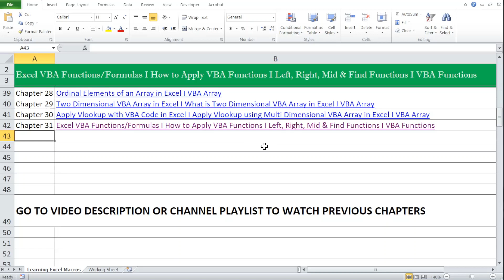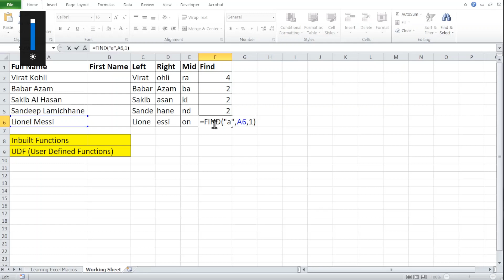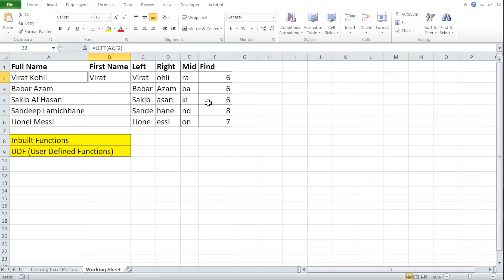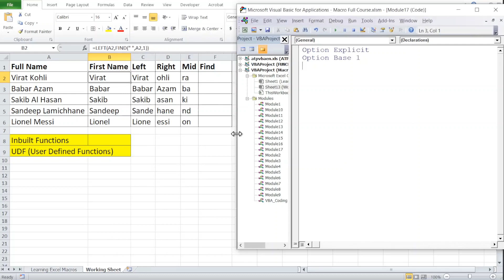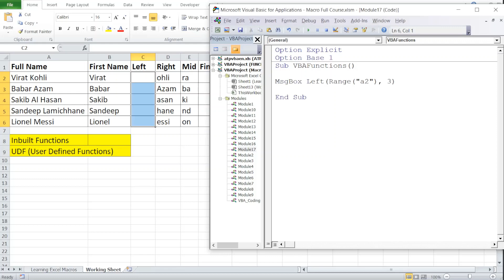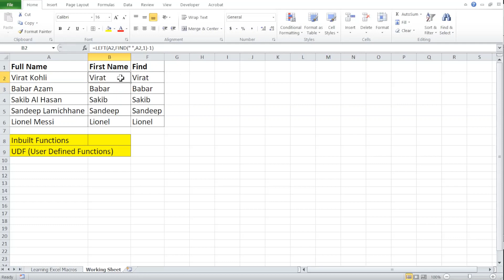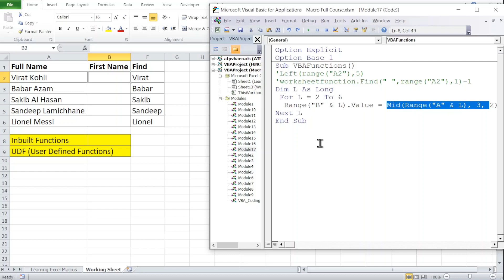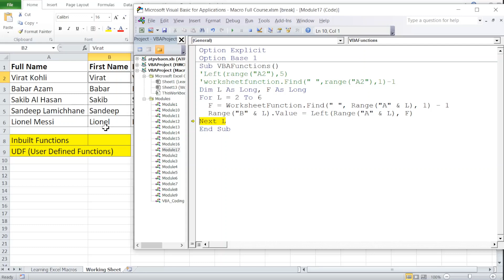Ch31 I Excel VBA Functions/Formulas I How to Apply VBA Functions I Left, Right, Mid & Find Functions